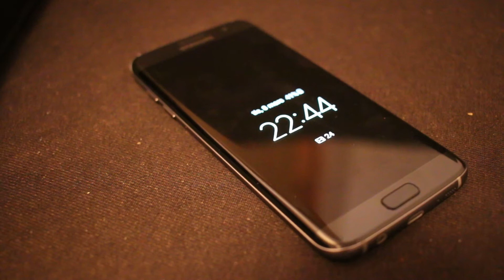Unboxing av s7 edge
MUSIC
Josh_Woodward_-_16_-_Morning_Blue_Instrumental